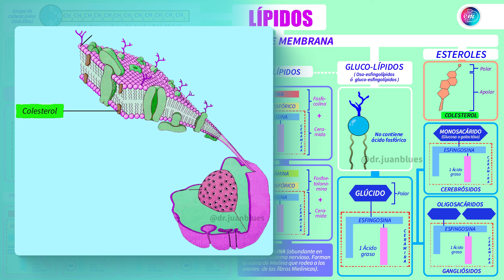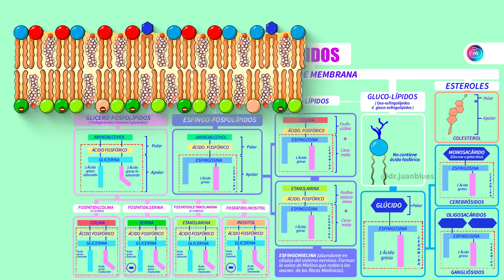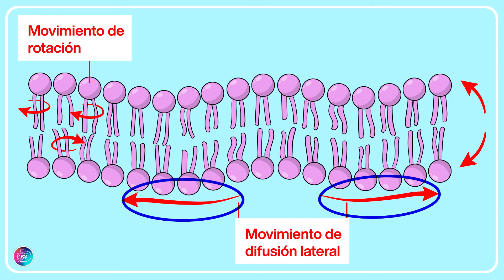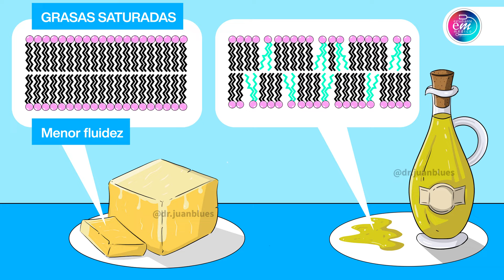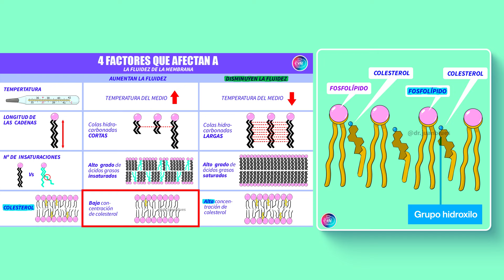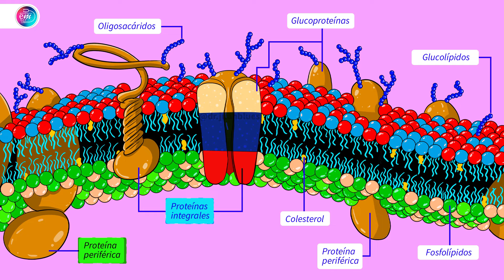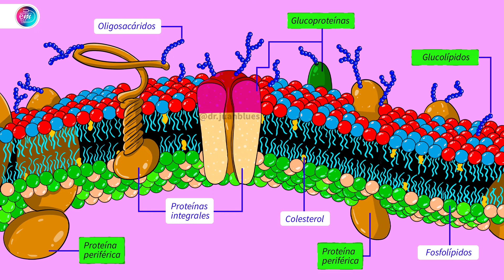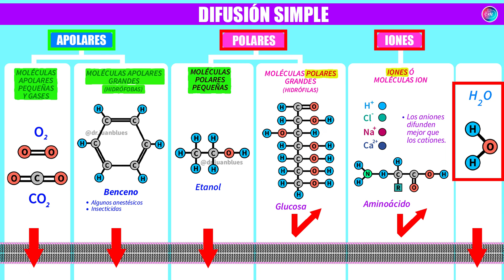ESTRUCTURA Y FUNCIONES DE LA MEMBRANA PLASMÁTICA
Muy buenas amigos, soy el dr. Juan Blues y hoy estudiaremos un tema de BIOLOGÍA imprescindible para muchas otras asignaturas. Hoy hablaremos de la MEMBRANA CELULAR ó MEMBRANA PLASMÁTICA‼️

📍El vídeo lo he dividido en DOS PARTES:

📍VÍDEO MEMBRANA PLASMÁTICA (parte II):

-ESTEROLES: COLESTEROL
-DISTRIBUCIÓN ASIMÉTRICA (DE LA MEMBRANA)
-MODELO DE "MOSAICO FLUIDO"
-MOVIMIENTO DE DIFUCIÓN TRANSVERSAL Ó FLIP-FLOP
-ENZIMAS TRANSLOCASAS : TIPOS Y FUNCIONES
-ENZIMA FLIPASA ; ENZIMA FLOPASA ; ENZIMA TRANSLOCASA.
-FACTORES QUE AFECTAN EN LA FLUIDEZ DE LA MEMBRANA:
TEMPERATURA/LONGITUD DE LAS CADENAS/NÚMERO DE INSATURACIONES/CANTIDAD DE COLESTEROL
-FACTORES QUE AFECTAN A LA PERMEABLIDAD DE LA MEMBRANA: CANTIDAD DE COLESTEROL
-PROTEÍNAS DE MEMBRANA:
-PROTEÍNAS INTEGRALES vs PROTEÍNAS PERIFÉRICAS DE MEMBRANA
-CONCEPTO DE GLUCOCALIX
-TRANSPORTE A TRAVÉS DE LA MEMBRANA: DIFUSIÓN SIMPLE: QUÉ MOLÉCULAS SÍ PASARÁN ?

📍PRÓXIMA SEMANA UN VÍDEO DE HISTOLOGÍA: "TEJIDO EPITELIAL"

📍Espero que os guste y os resulte útil...☺️☺️☺️

📍Empezamos!!!

Puedes seguirme también en Instagram:

INSTAGRAM personal: @dr.juanblues

Y GRACIAS POR APRENDER Y SEGUIR CRECIENDO CONMIGO...😘